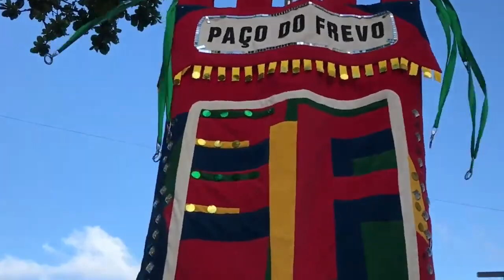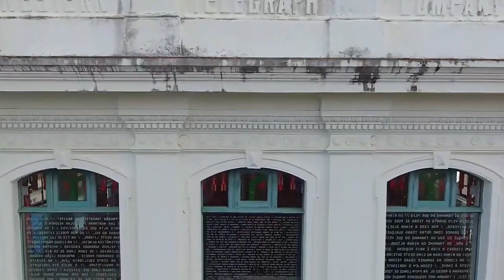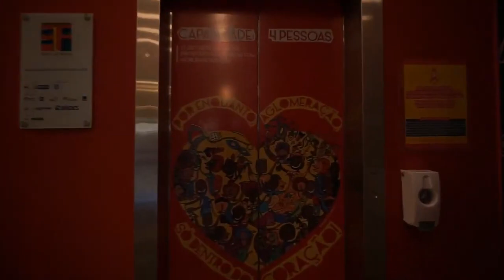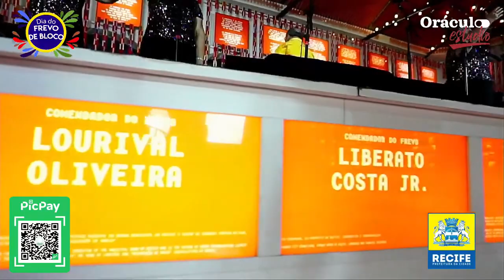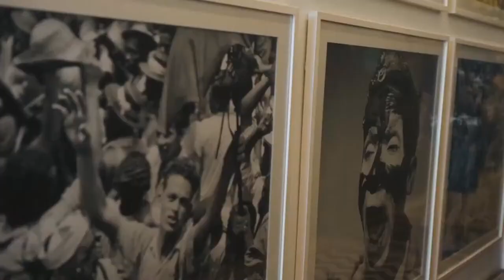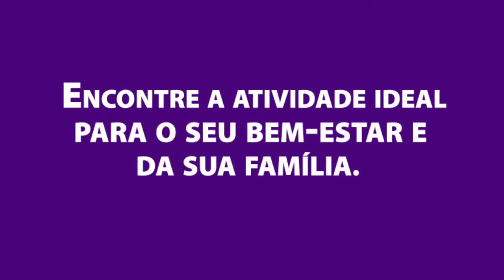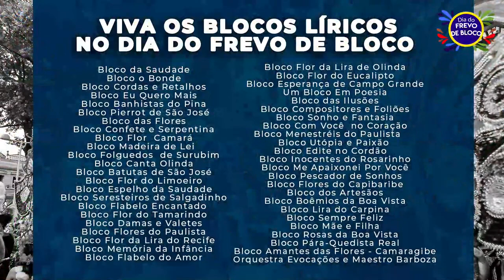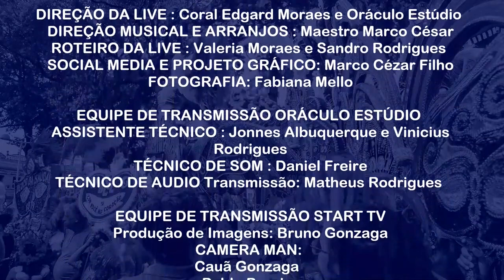LIVE - DIA DO FREVO DE BLOCO 2020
Atrações: Coral Edgard Moraes, Getúlio Cavalcanti, Maestro Spok, Nena Queiroga, André Rio e Martins.

Direção Musical: Maestro Marco César.

A realização da live do DIA DO FREVO DE BLOCO é do Coral Edgard Moraes e do Oráculo Estúdio.

Dia 1º de novembro, é comemorado o DIA DO FREVO DE BLOCO em homenagem ao centenário de nascimento do compositor Edgard Moraes. “Sendo Edgard Moraes um baluarte do nosso carnaval, fundador que foi de vários blocos líricos, é mais do que justo que a cada ano, seja ele lembrado em sua data natalícia, com a comemoração do DIA DO FREVO DE BLOCO”, instituído por projeto de lei no 17.026/2004, decreto do prefeito João Paulo com a iniciativa do vereador Luiz Helvécio.

Há 16 anos, realizamos essa grande festa, que no início acontecia no Pátio de São Pedro, ponto turístico da nossa cidade. Nosso encontro é registrado com as presenças dos BLOCOS LÍRICOS, músicos, compositores, maestros, carnavalescos e perseguidores deste gênero que todos os anos prestigiam esse evento que já faz parte do calendário cultural da cidade do Recife. O Coral Edgard Moraes e a família Moraes são os anfitriões e organizadores do evento.